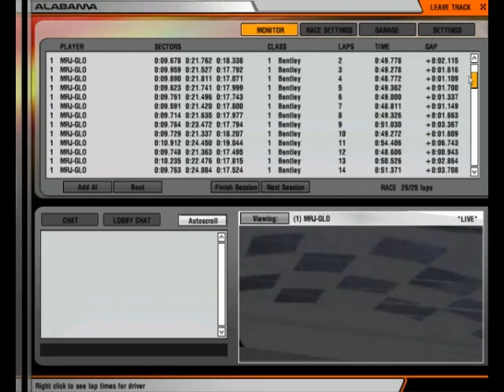one two hold go!!! and the race starts